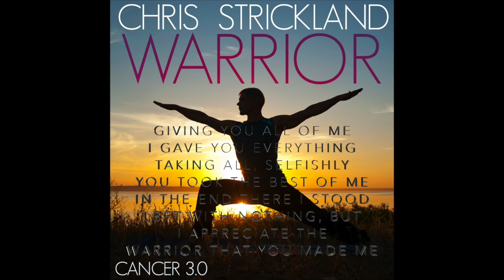Chris Strickland - Warrior (Cancer 3.0)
Lyrics: Chris Strickland